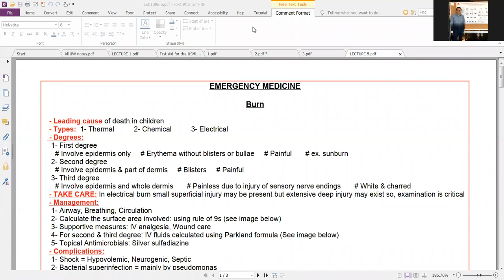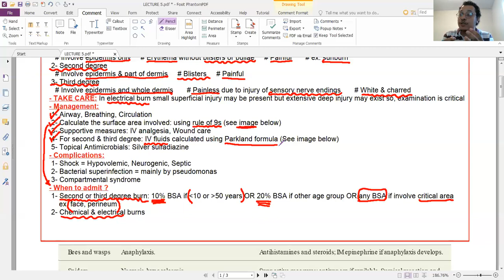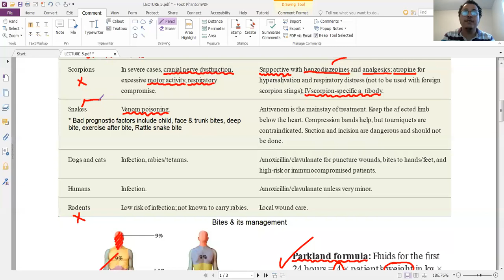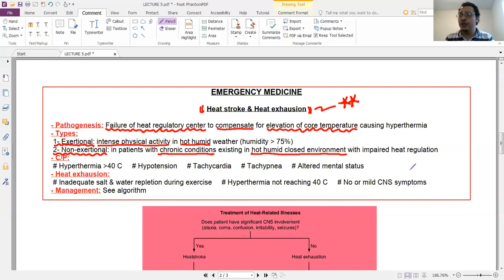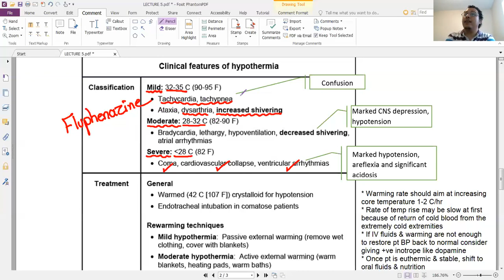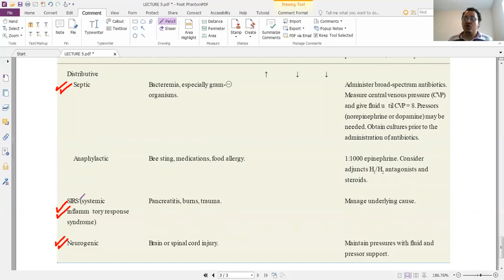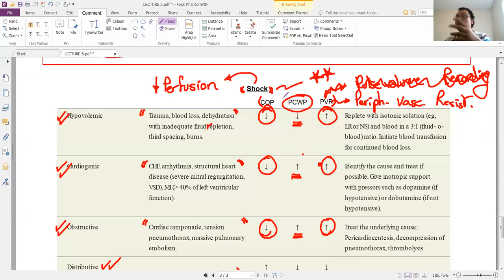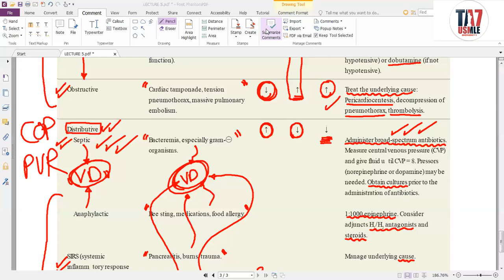TA7 USMLE STEP 2CK : EMERGENCY MEDICINE 5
PLEASE NOTE THAT I’M NOT SELLING MY COURSES THROUGH ANY OTHER PAGE EVEN IF IT IS NAMED AS OFFICIAL TA7